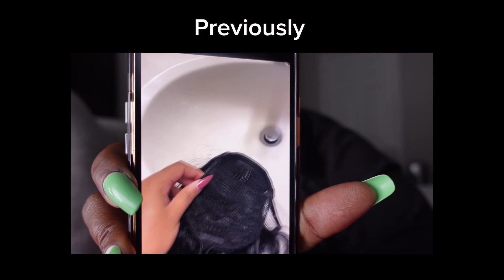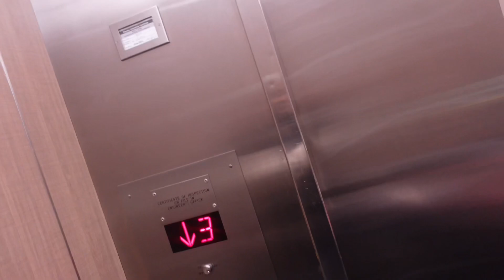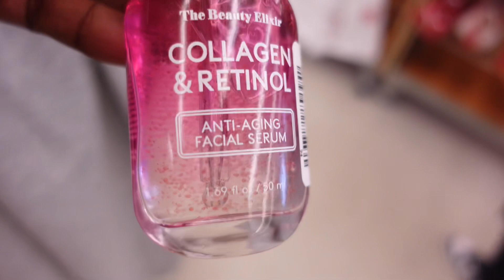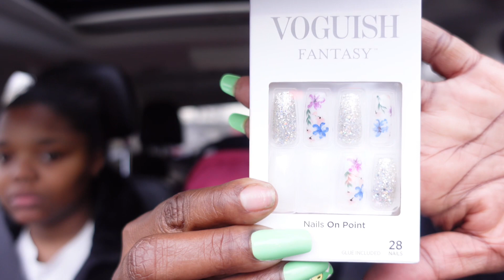the holiday got them acting up, christmas in alabama, unwanted visitor, church + so much more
Hi LaChe' Babe's. Welcome back to another video. ❤️

Hair info
Futura: drawstring ponytail
Heat up to 350-400•F
Style: Raya
Beauty Master
Instant control edge &  braid gel

Editors I use: capcut & Imove
Camera: Sony ZV1
Tripod: Sony hand grip